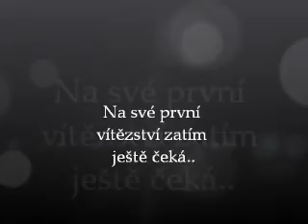Long Pond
Na přání.. :))
Foto: Marcela Klingorová